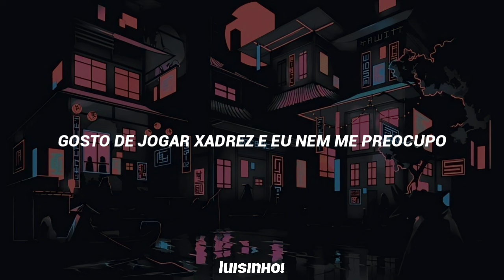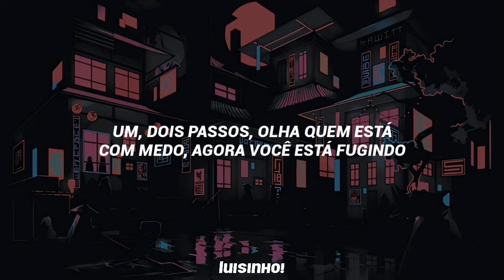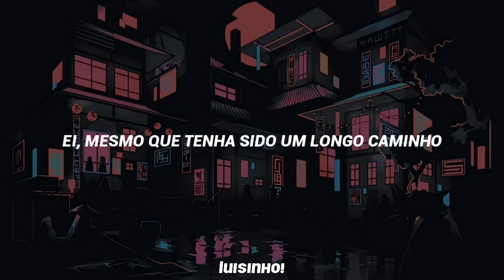XG × VALORANT • UNDEFEATED「tradução」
[INFO]

• Grupo: XG & Valorant
• Álbum: 'Undefeated'
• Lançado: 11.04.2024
• Membros: Chisa, Hinata, Jurin, Harvey, Juria, Maya, Cocona

• Bias: Harvey & Cocona
[Tradução by]: luisinho!